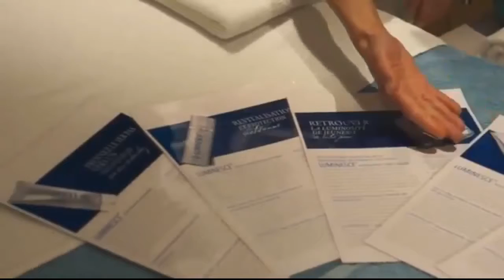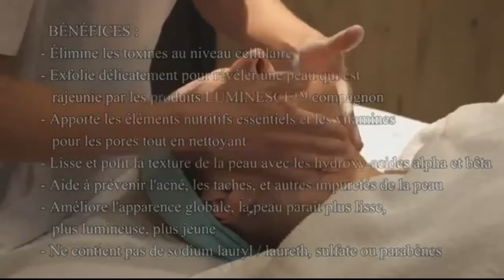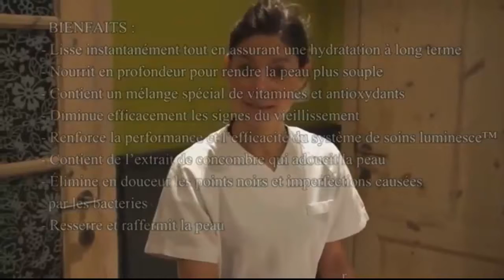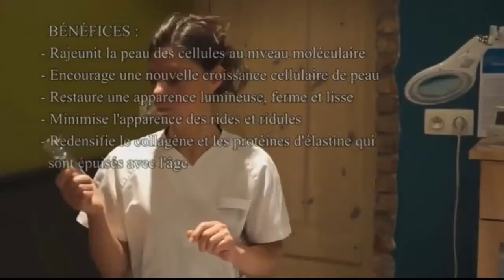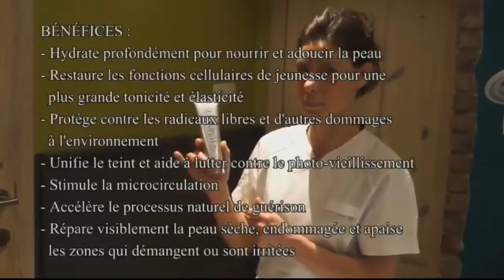Comment utiliser les cosmétiques luminesce de Jeunesse